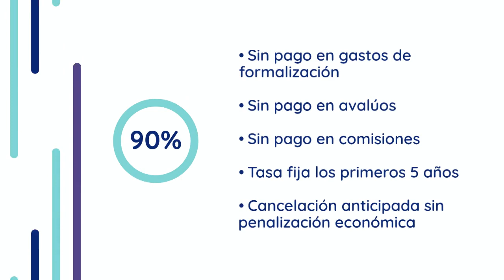COSTA RICA Apartamento en rematebancario en la Uruca, SAN JOSÉ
ATENCIÓN 📢 URUCA, SJ.
APARTAMENTO EN CONDOMINIO
REMATE BANCARIO

Precio RSmax: ₡75,075,000.00

Descripción:
Hermoso apartamento en buen estado de conservación ubicado en el primer nivel del condominio, lugar seguro y tranquilo, excelente ubicación.

Área de construcción: 78 m2
Área de terreno: 99.51 m2

Distribución:
Sala-comedor, cocina, 2 dormitorios, 2 baños completos, walking closet, área de pilas, parque para 2 vehículos.

Beneficios:
    ● Financiamiento disponible hasta del 90% del precio de venta
    ● Sin pago en gastos de formalización
    ● Sin pago en comisiones
    ● Sin pago en avalúos
    ● Tasa fija los primeros 5 años
    ● Cancelación anticipada sin penalización económica
    ● Asesoría y acompañamiento gratuito

Cuota mensual aproximada: ₡475,000.
Código: SJ-1025

Ubicación: Uruca, San José.
Condominio Torres del Robledal
*Visita con cita previa únicamente.